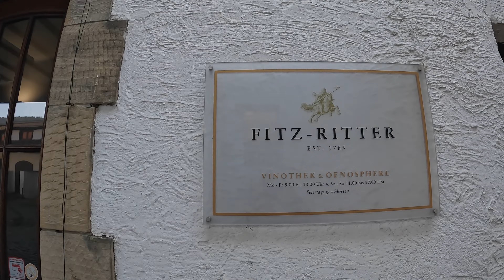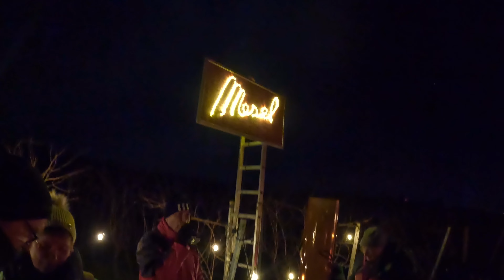Pfalz Weinbergnacht mit dem Clever Runner 636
Reisen mit dem Kastenwagen Clever Runner 636, hier erzählen wir über unsere Pfalzreise in die toll beleuchteten Weinberg in Bad Dürkheim und die Herrliche historische Stadt. Weiter auch was wir sonst rund ums Fiatle erlebt haben